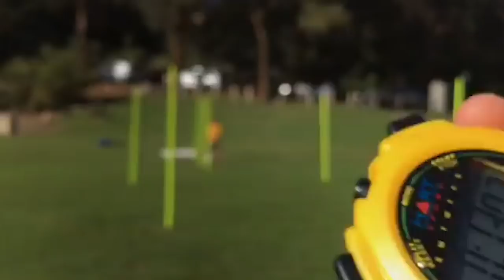How I Created My Own Coaching Business!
I show you how I started my own football/soccer coaching business at the age of 17.

Outro Song
DOCTOR VOX - Gold